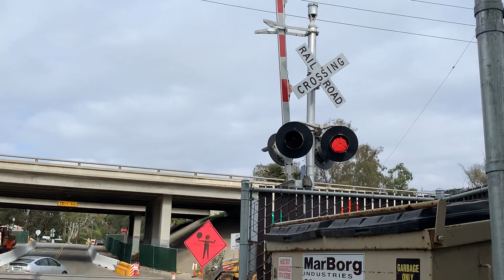Lookout Park Rd. Railroad Crossing Test, Summerland, CA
(Date Filmed November 18, 2020) Lookout Park Rd. Crossing Test in Summerland, CA.